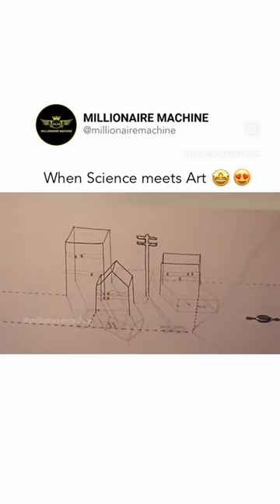When science meets art